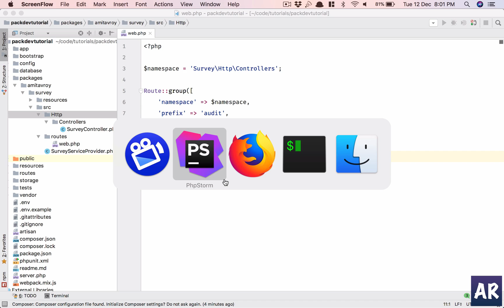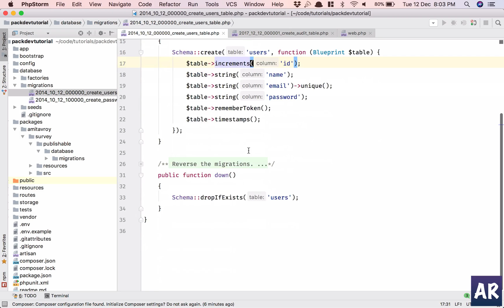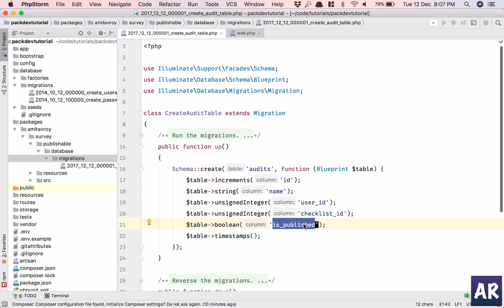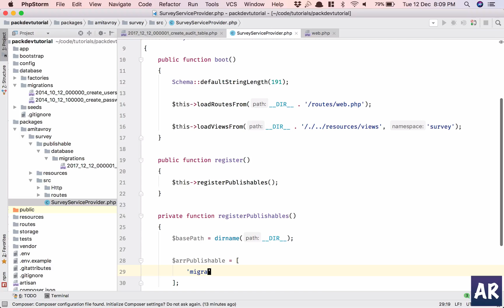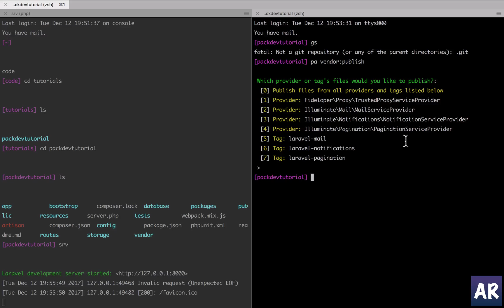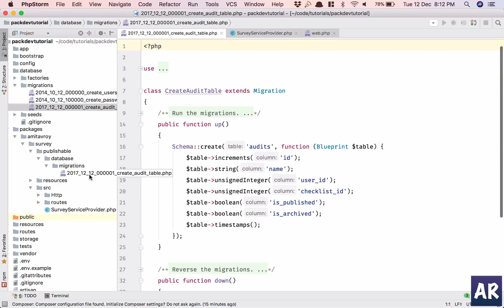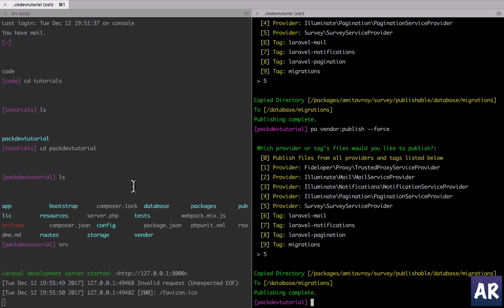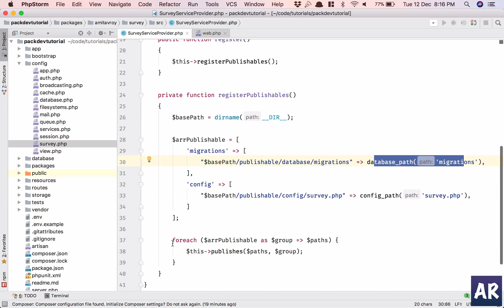Migrations and config inside laravel package and publishing - step 3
In this video, I am going to show you how to create migration files and config files inside our Laravel package and how to publish them.

When packages need certain database to interact with and the migration will be required. Also configurations are useful to ensure that our package functionalities can be tweaked by a user based on their requirements and we still have control over the values.